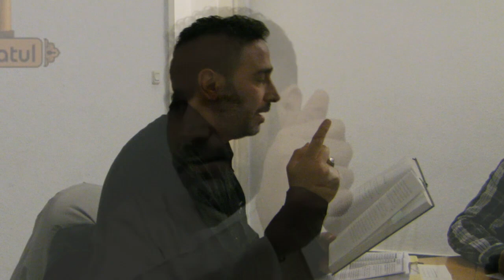Hamzahs Bekenntnis live auf Paltalk (vom 24.12.11) Part 1/7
Wir begrüßen alle nach der Wahrheit Suchenden, die mit ihrer Intention einen Weg beschreiten, der wahrlich durch nichts anderes gekrönt ist, als die Glückseligkeit, denn die wahre Glückseligkeit liegt in der Erkenntnis. Die Suche nach dem Ursprung der Existenz ist eine logische Konsequenz des Verstandes und endet mit der Erkenntnis, obschon mit dem Erlangen der Erkenntnis der süße Geschmack der Wahrheit zur Fortsetzung der Suche nach der Wahrheit hinter der Wahrheit antreibt. Denn jene Erkenntnis, die von uns als Wahrheit wahrgenommen wird, ist lediglich eine Manifestation der wahren und einzigen Wahrheit, Gott. Unsere Intention hinter dieser Website ist die Nahebringung der Ahlul Bayt (Prophet Muhammad s. und seine reine Nachkommenschaft), die jene Wahrheit darstellen, die Gott erschuf, um sein eigenes Wort (Quran), das die Kompression des göttlichen Wissens ist, zu personifizieren. Dies, damit alle intelligenten Wesen und insbesondere der Mensch, anhand der Ahlul Bayt , das Wort und Wissen Gottes (Quran) im wahrsten Sinne des Wortes erfährt und erlebt. Denn eine richtige Interpretation des Wort Gottes (Quran) liegt unendlich weit jenseits der Fähigkeiten des konventionellen Verstands. Daher ist das Erleben und Erfahren einer Personifizierung des Wort Gottes für das Verstehen des Selbigen unumgänglich und zwingend notwendig. Allein die Ahlul Bayt haben Zugang zu den unendlichen Tiefen des Qurans. Gott spricht im Quran : (33 : 33) Gott wünscht nur jegliche Unreinheit von euch fernzuhalten, ihr Ahlul Bayt, und euch rein und unfehlbar zu machen. Ferner spricht Gott im Quran : (56 : 77-79) Daß dies wahrlich ein erhabener Koran ist, in einem verborgenen Buche. Keiner kann es berühren, außer den Gereinigten. Auf dass wir alle mit der Kenntnis über die Ahlul Bayt gesegnet werden, so Gott will. Wir heißen alle Besucher wilkommen. Al Batul